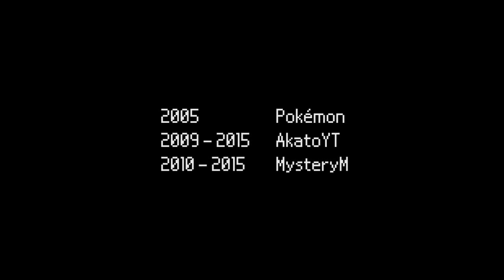PokéTime [LP-Ger.-HD] #20 - Unnötiger Pokémon Turm!!!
«POKEMON PLATIN EDITION»
RPG für den Nintendo DS
Studio: GAME FREAK inc.